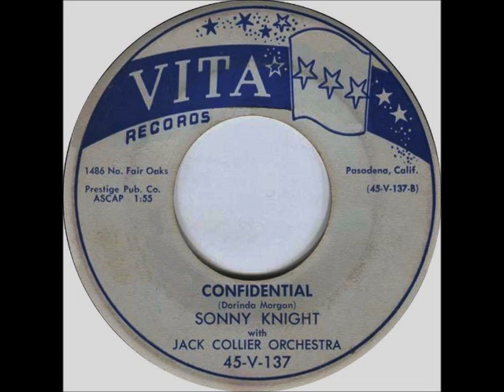Sonny Knight - Confidential on 1956 Vita Records.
1956 track taken from "various artists" vinyl LP record album.

Transferred to video with stereo components shown on channel background photos and featured channel video.